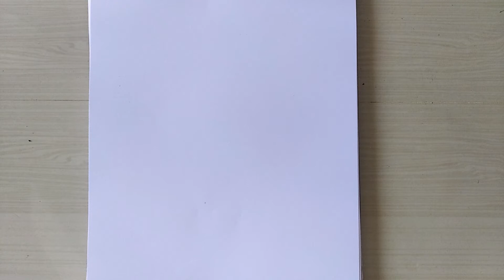Kids House 🏡 /How to draw a house for kids /kids topic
Kids House.
Drawing and colouring.
Home drawing kids.
Kids topic